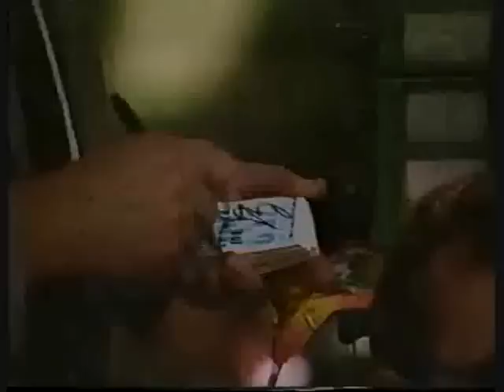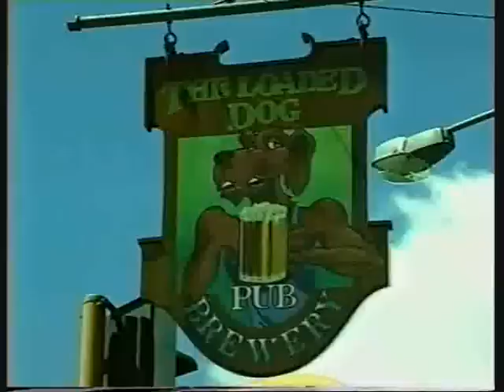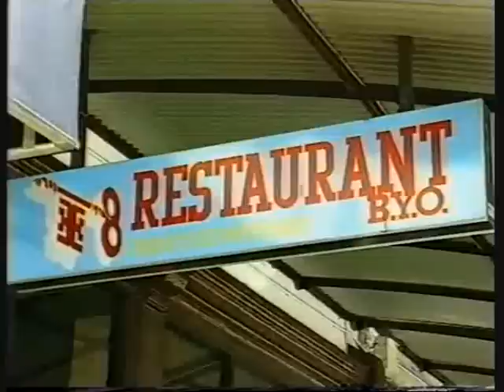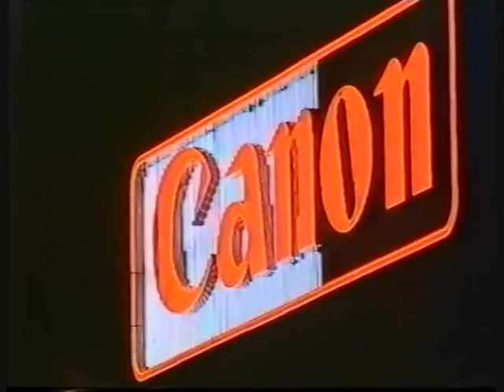Melbourne Australia tourism documentary 1980's.....PART 2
Part 2 of a corporate video made in the late 1980's about the city of Melbourne.